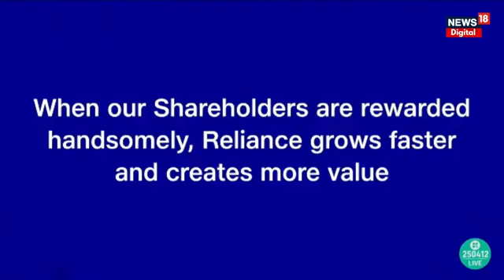RIL AGM 2024 : Reliance निवेशकों को Mukesh Ambani का बड़ा तोहफा | Nita Ambani | Jio | Top News | N18V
Today Reliance Industries (RIL) is held its 47th Annual General Meeting (AGM). The event was broadcast live through videoconferencing and other audio-visual platforms...